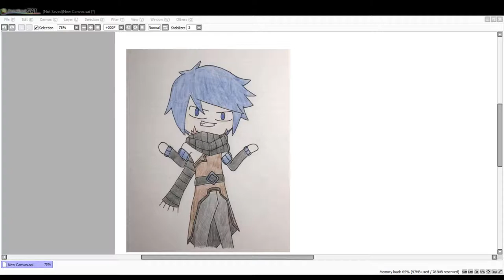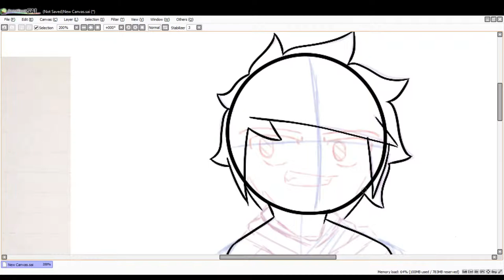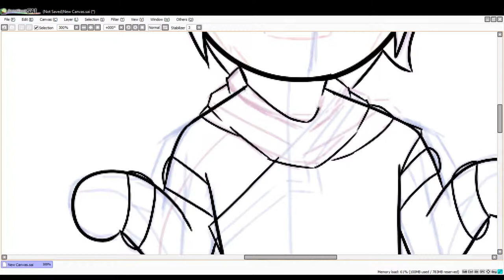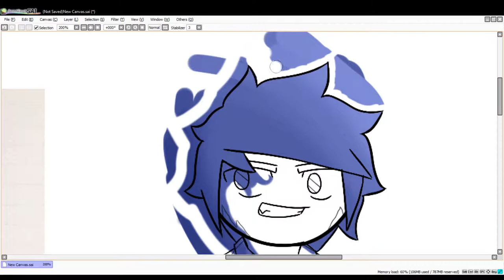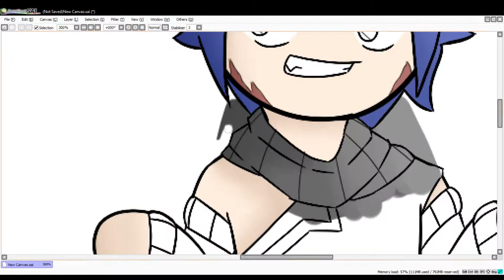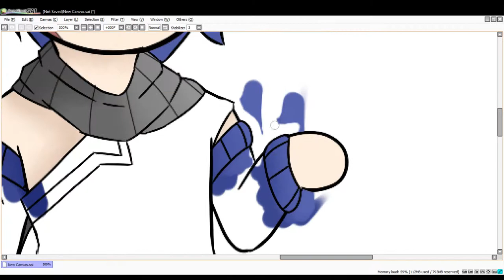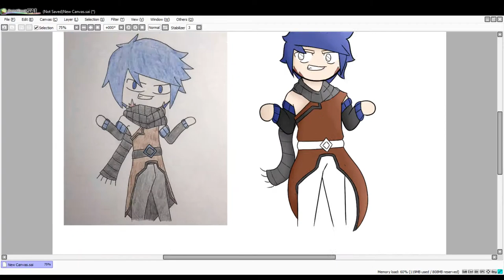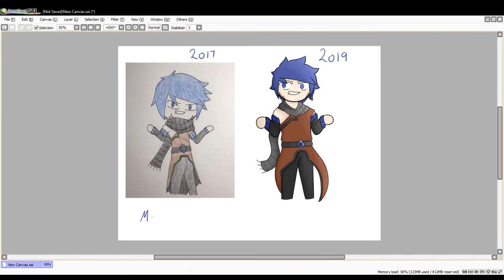Mavros 2 year anniversary - Speed Art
I first created my favorite character Mavros back in 2017, so I decided to redraw that drawing so I can show how far I have come and improved since then.